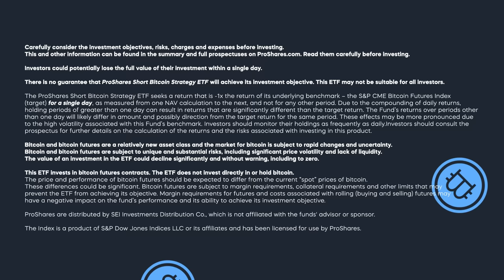ProShares Short Bitcoin Strategy ETF (BITI)